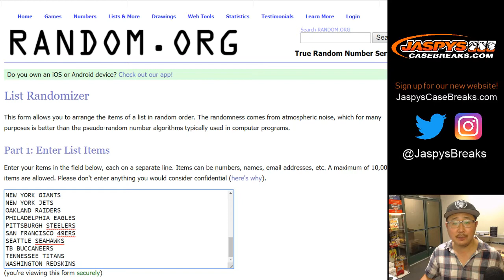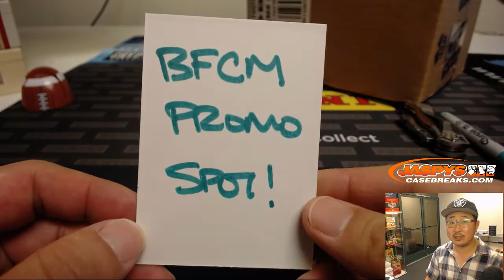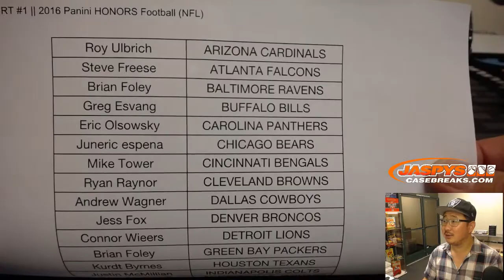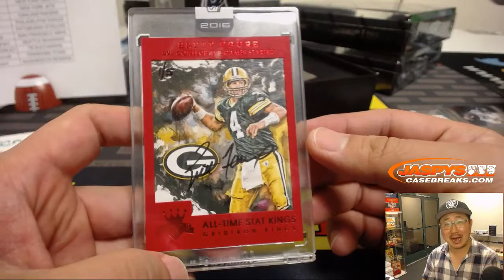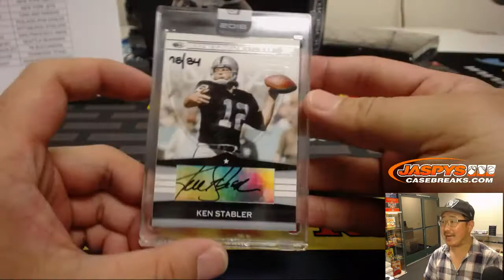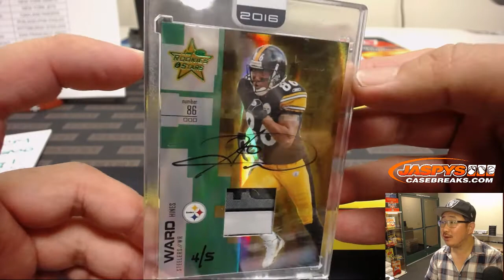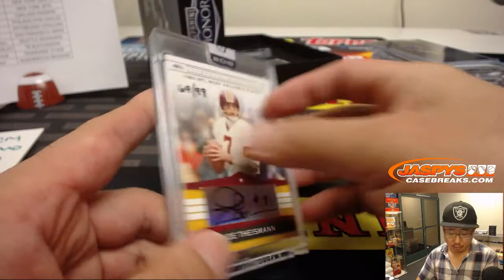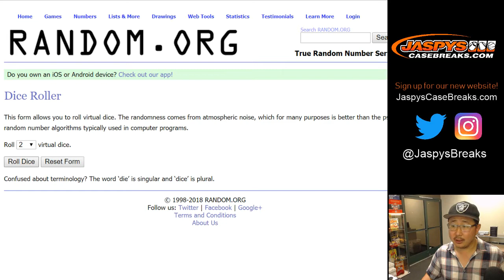M, 11/26/18 || 5Box RT #1 || 2016 Panini HONORS Football (NFL)